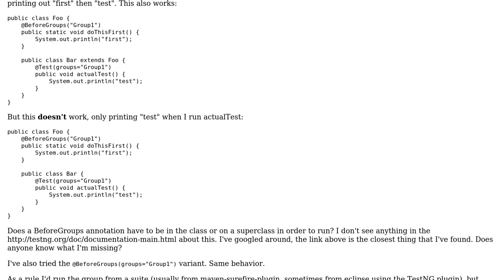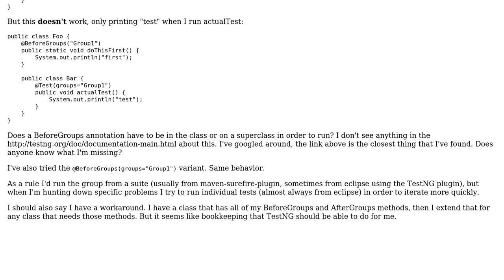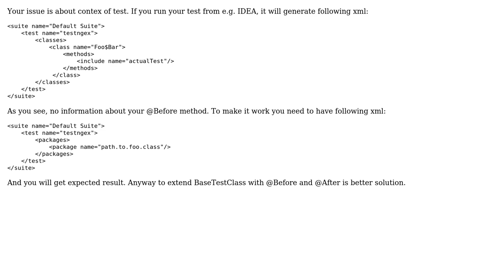TestNG BeforeGroups not being called unless in parent class or local class (2 Solutions!!)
TestNG BeforeGroups not being called unless in parent class or local class

With thanks & praise to God, and with thanks to the many people who have made this project possible! | Content (except music & images) licensed under CC BY-SA | Music | Images & others | With thanks to user user3742898 user sanitar4eg user RocketRaccoon and the Stack Exchange Network Trademarks are property of their respective owners. You are responsible for your own actions.